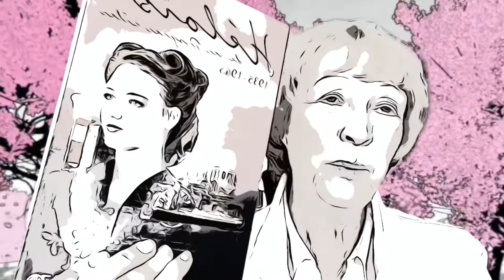Publication d'Héloïse de ses propres ailes 1935-1945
Mon deuxième roman, Héloïse de ses propres ailes 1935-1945, est maintenant disponible en librairie.
Je vous invite à vibrer aux luttes et bonheurs d'Héloïse